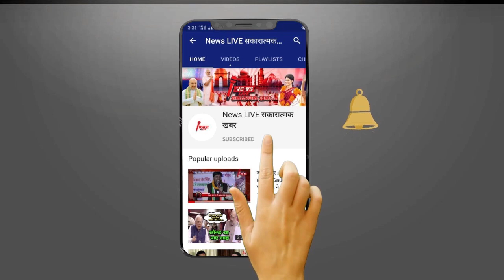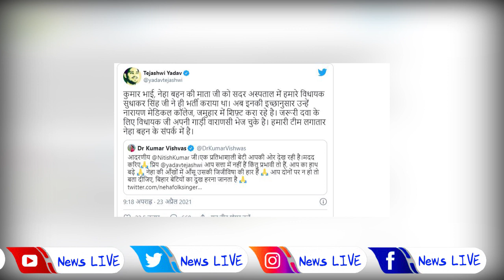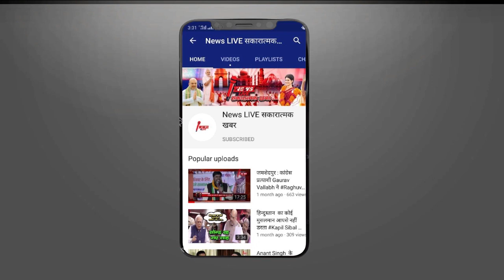' बिहार में का बा गायिका Neha Rathore ने मदद क्या मांगी - लग गया जमवाड़ा ! Tejaswi Yadav ने जीता दिल